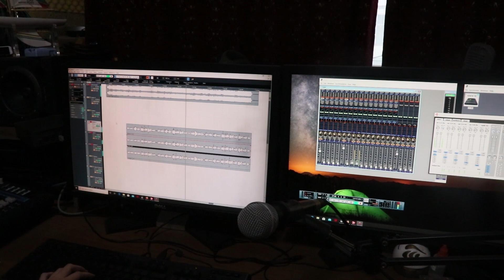Clip ok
z